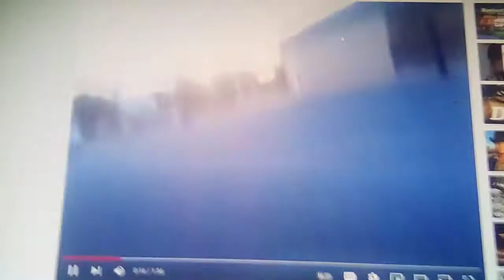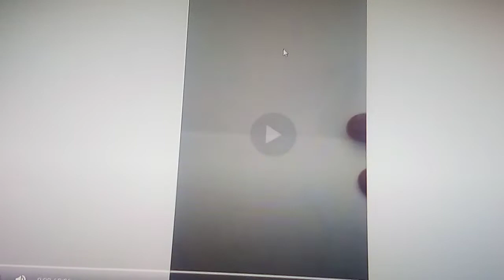blue's Clues letter segment # 33